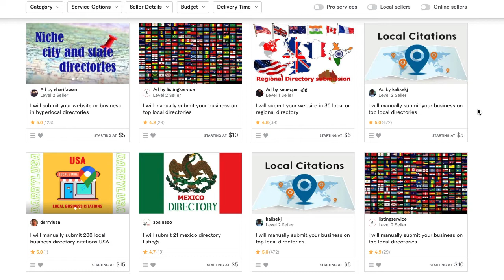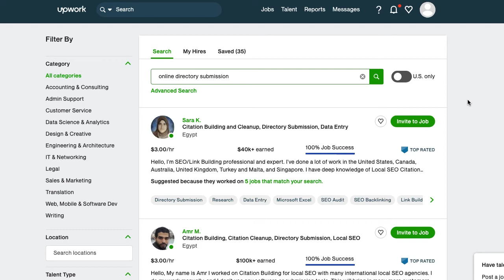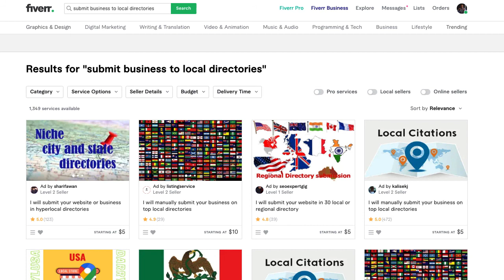The Easy Way to Submit Local Businesses to Online Directories Without Doing All The Work Yourself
This is the online directory submission fulfillment video for 2022 Top Online Directories PLR Product available at: